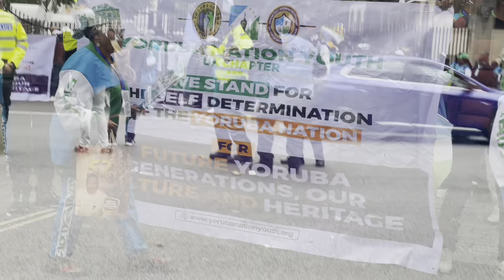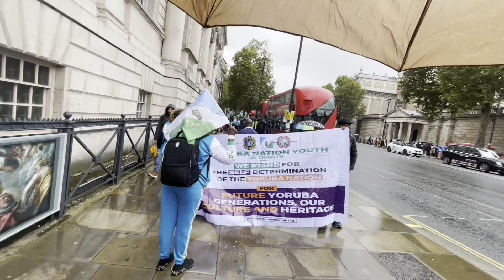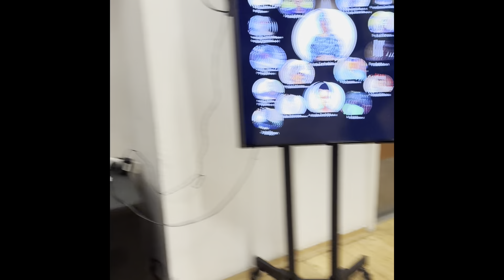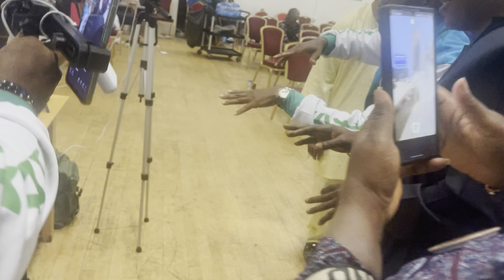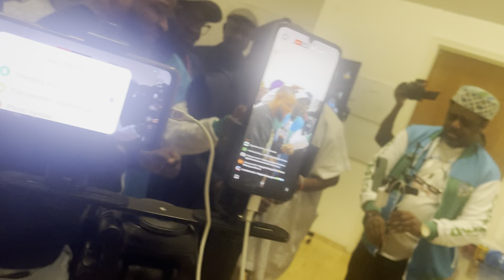Yoruba Rally. CSI Presented letter to UK PM, London 12/10/24 PT 3